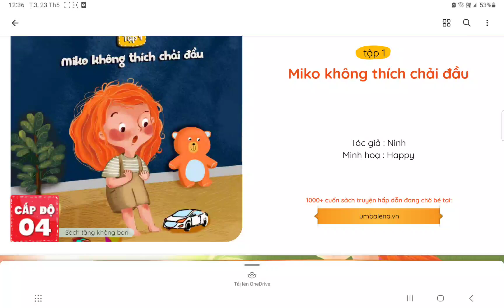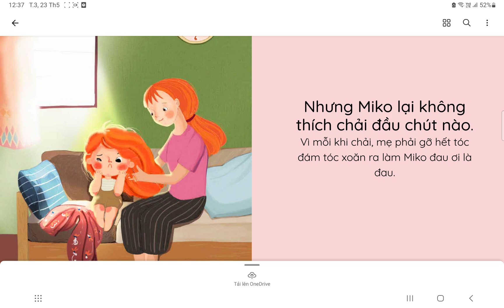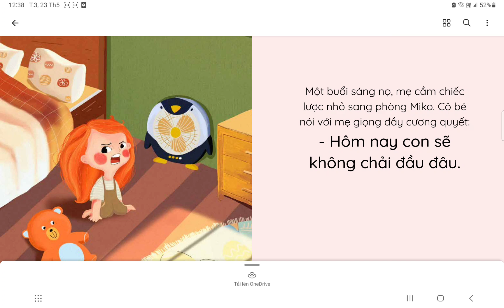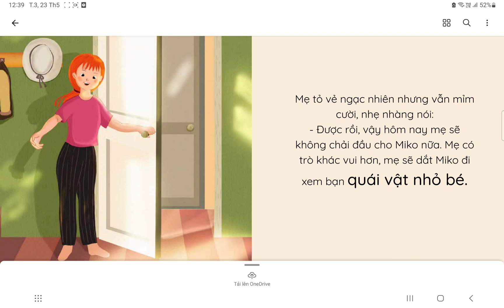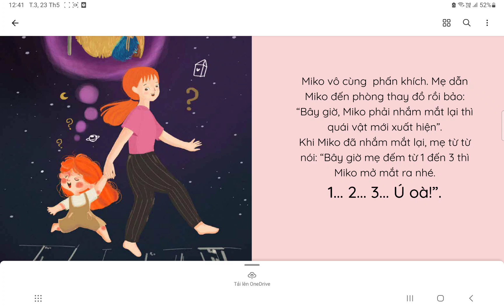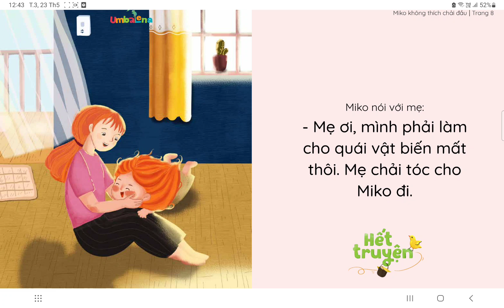Miko không thích chải đầu